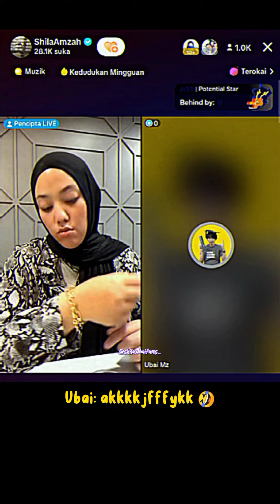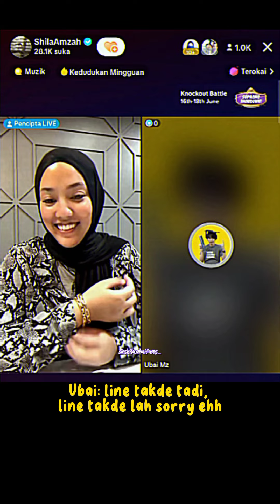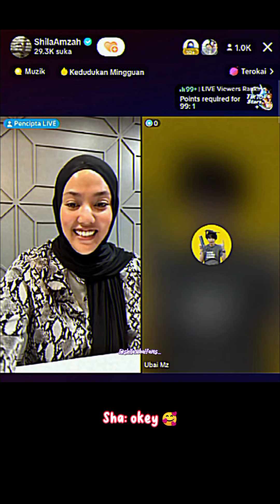LIVE 170623 | SHILA MINTA UBAI BELIKAN EMAS? 😱